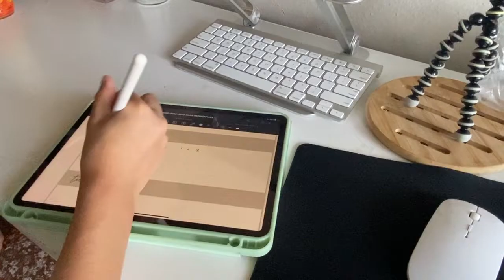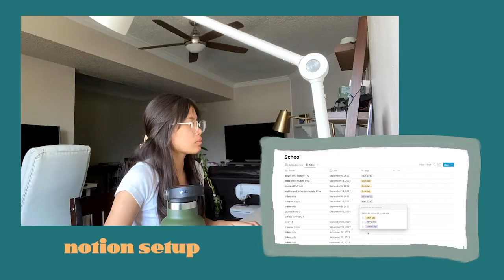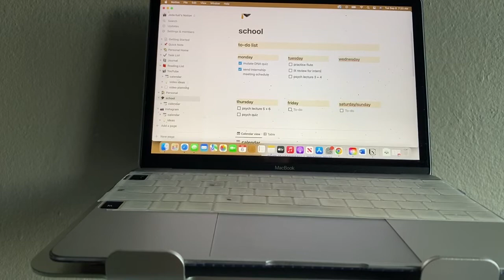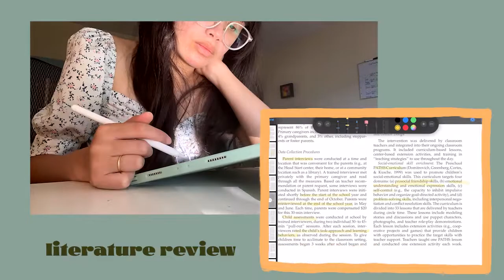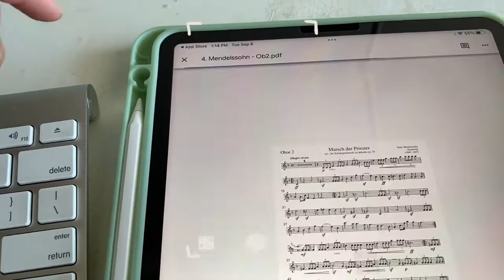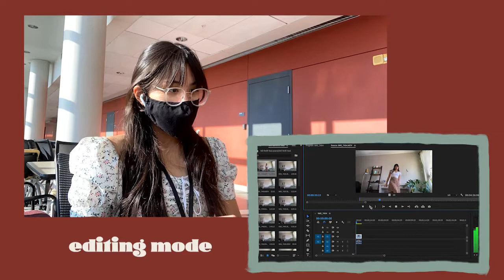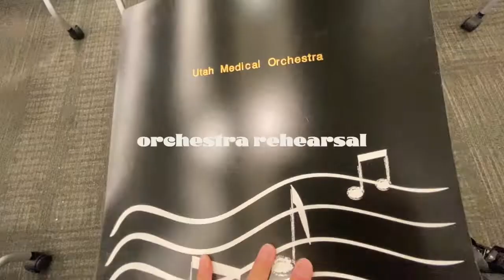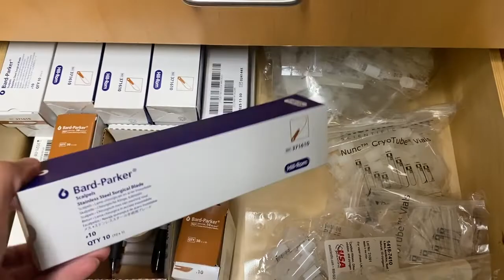let's get productive: research, internship, online classes | uni vlog #22 (university of utah)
here's a glimpse of a typical week in my life :) school is in full swing, hope y'all are taking care of yourselves as the semester goes on!